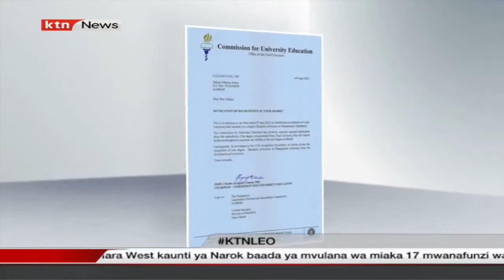Kesi ya Sonko: Mahakama yatupilia mbali ombi la watu wawili kujumuishwa katika kesi